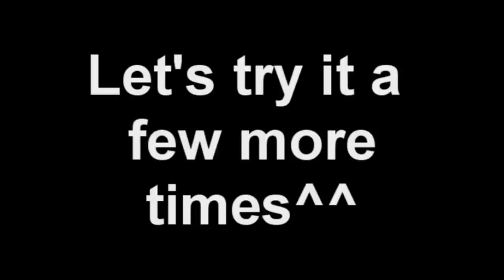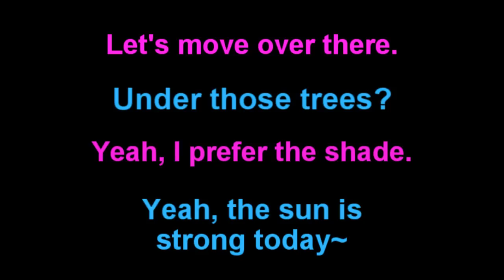Learn English: Daily Easy English Expression 0184 -- 3 Minute English Lesson: in the shade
Today's E-cubed: In the shade

Let's move over there.
Under those trees?
Yeah, I prefer the shade.
Yeah, the sun is strong today.